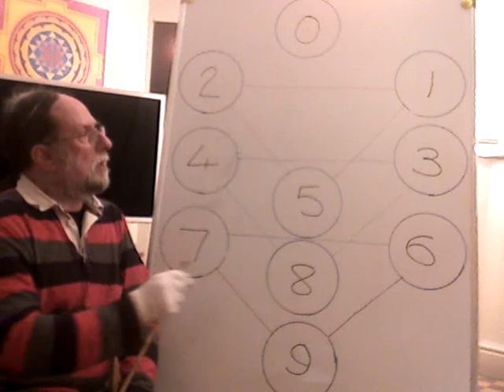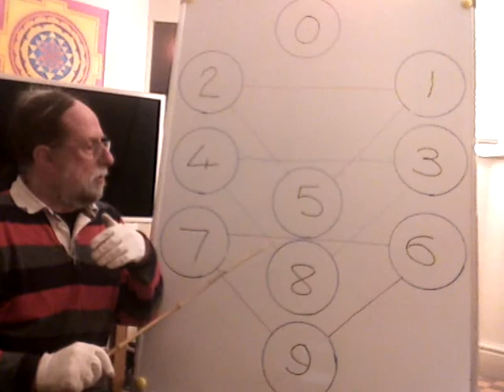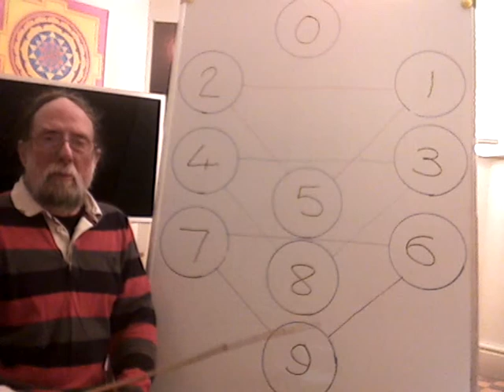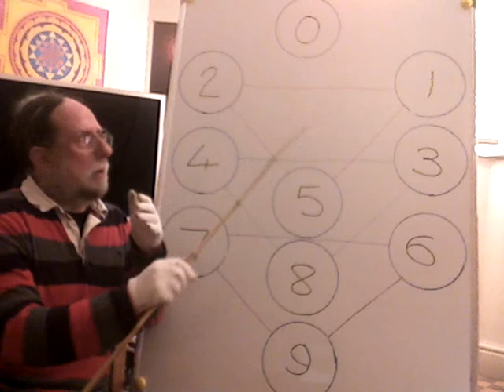Simple Understanding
10 dimensions food sex attention